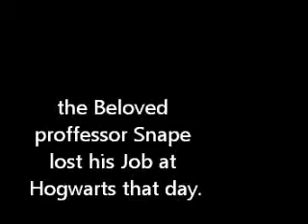A Word From Professor Snape!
Naruto Harry Potter harry potter cosplay funny random 2012